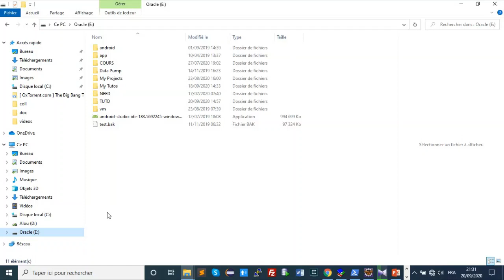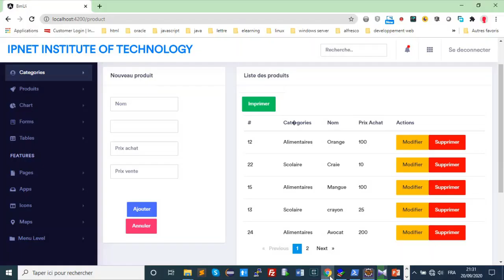SPRING ANGULAR JASPER PARTIE 69(Jasper partie 17) Fin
Apprendre Spring, Angular  et Jasper Report avec la pratique